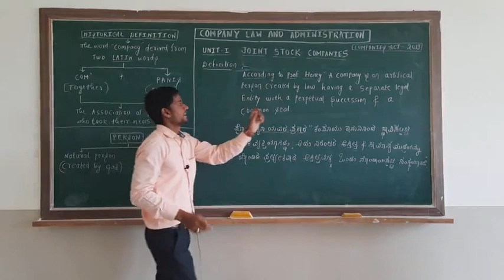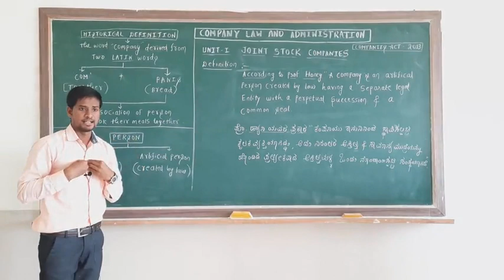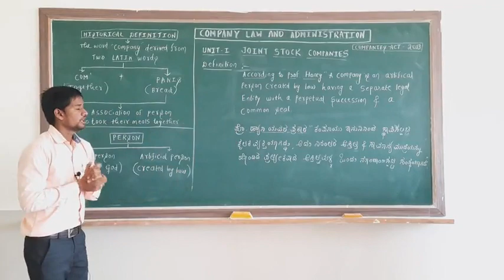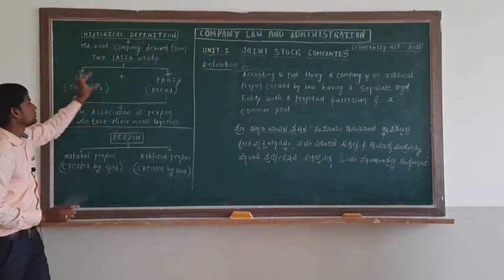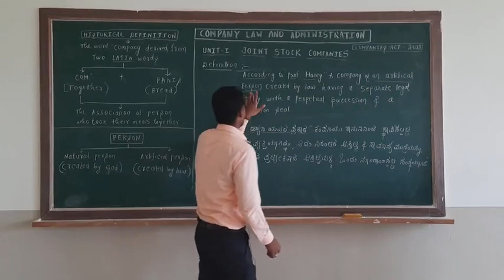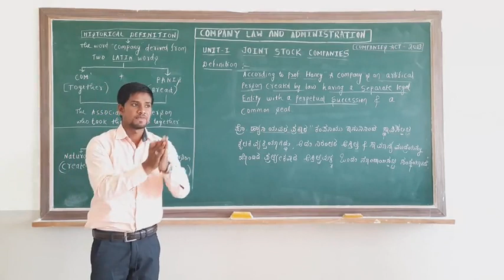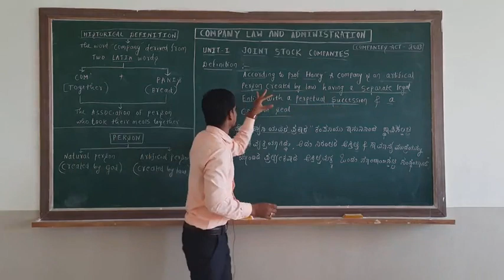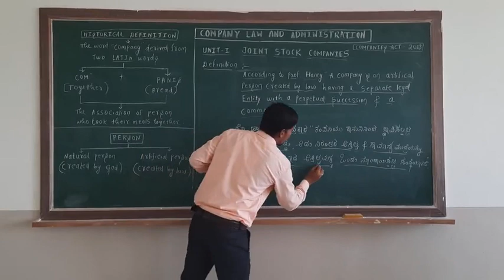INTRODUCTION TO JOINT STOCK COMPANIES - AS PER CBCS SYLLABUS ....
today we are going to start first chapter of company law and administration that is joint stock companies as per CBCS Syllabus .